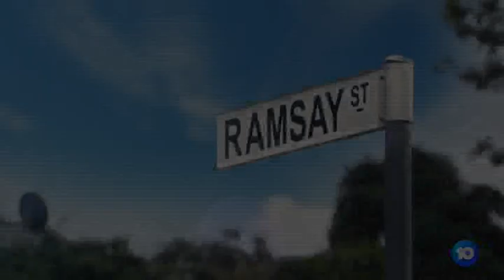Neighbours History Making Finale Returning Home Promo #2